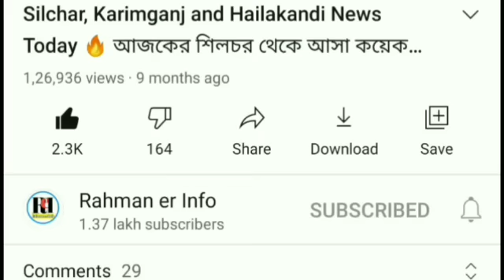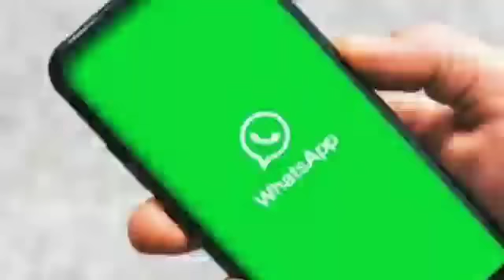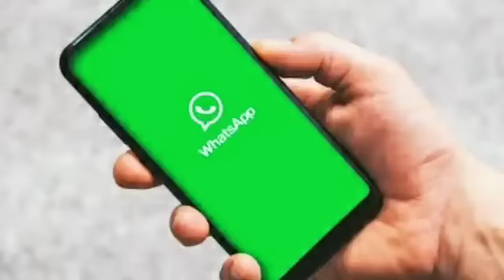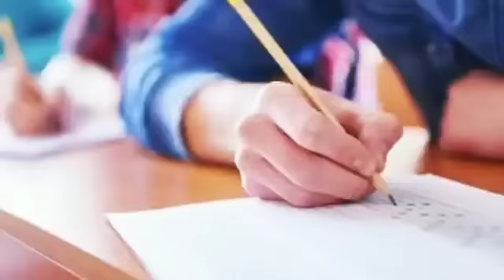চাকরি পরীক্ষার Result | Apply র টাকা | পরীক্ষার ফলাফল | আগামী ১ মাসে | WhatsApp থাকলে | আবার | Barak